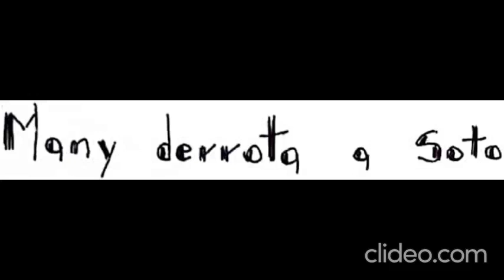Many derrota a Soto